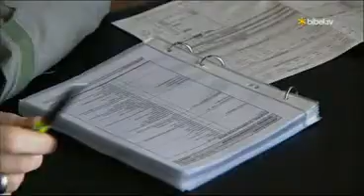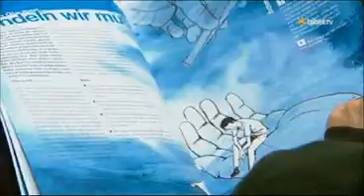Bibel TV-2.Teil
Ueli Gegenschatz: Als Basejumper stürzt er sich über Felshänge hinaus, steuert mit 180 Sachen Felswänden entlang und lebt seinen Traum vom Fliegen. Thomas Beyeler: Schon als kleiner Junge träumt er davon, Militärpilot zu werden. Heute kontrolliert er mit seiner FA-18 den schweizerischen Luftraum. Heli Steinmassl: Er gründet die Alpinschule „Leben extrem". Er klettert an Eisfällen, fährt mit den Skis steilste Hänge hinunter und unterstützt Menschen im Erweitern ihrer persönlichen Grenzen.